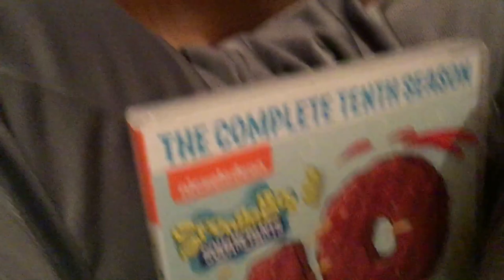Shy Guy Watches the Nickelodeon Logo